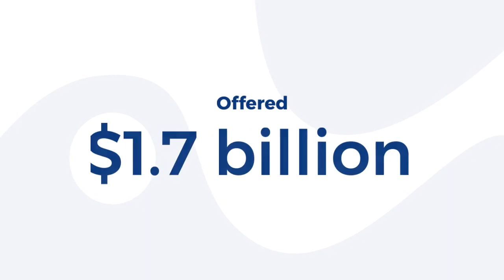The fall of WeWork shows the deepening cracks in property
Since it was founded in 2010, WeWork has not once turned a profit. For years its cash-torching ways went unchallenged, thanks to the reality-distorting powers of its flamboyant founder, Adam Neumann, who succeeded in convincing investors, most notably SoftBank, that it was not an office-rental business but a zippy tech firm on a mission to “elevate the world’s consciousness”. Its slick office spaces, complete with free beer and table football, sprung up around the world. At the height of the silliness in early 2019, in the lead-up to an initial public offering (ipo), the company was valued at $47bn.